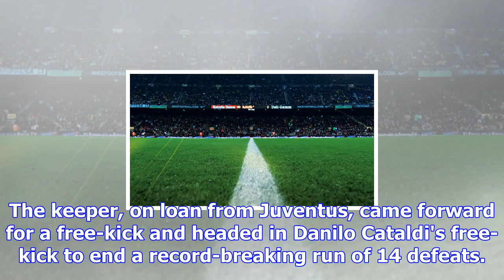Benevento 2-2 ac milan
Alberto Brignoli was making only the ninth Serie A appearance of his careerBenevento goalkeeper Albe...